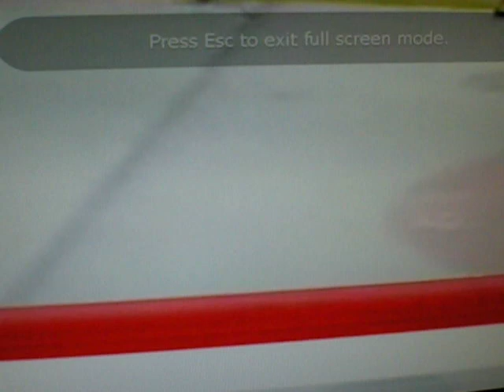AIK-Leksand - AIK supportrar stormar Leksands båset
Matchen mellan AIK-Leksand 18/2 på Hovet i Stockholm. Janne Houkko avgör med 2 minuter kvar att spela och en supporter från AIK klacken stormar Leksands båset.

Djurgården luleå brynäs skellefteå södertälje rögle hv71 linköping frölunda färjestad timrå modo jan houkko janne dildo jan stick från stan björklöven malmö nybro almtuna mora leksand aik oskarshamn rådbjer johansson lärking lahti andersson linus omark straff sverige schweiz vm kval amazing penalty fight hit nhl best fight in history tackle hit